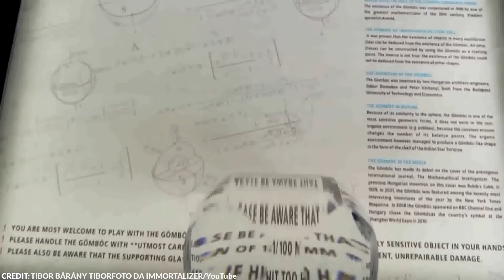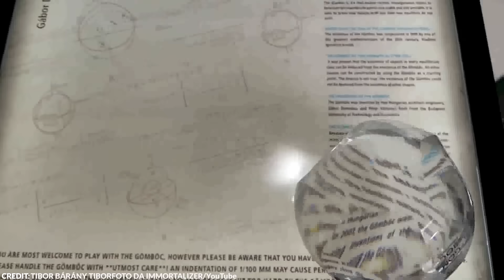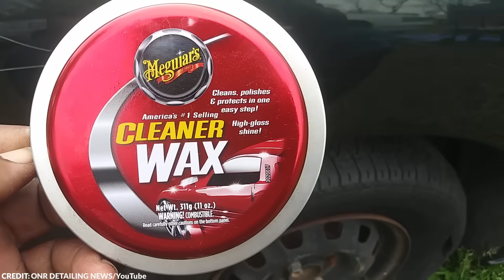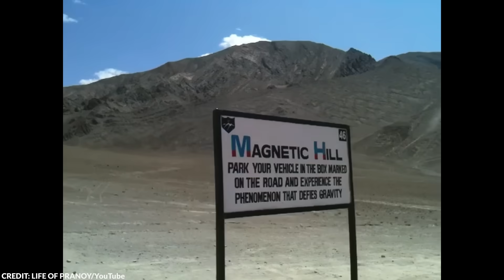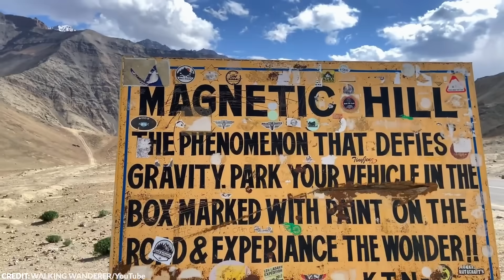15 Craziest Things That Defy the Laws of Physics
Physics is pretty amazing! It might be a bit hard to understand its complicated concepts but it can practically explain almost everything in the universe! Just imagine, every single thing around us, from subatomic particles, to the entire universe, every single one abides by the laws of physics. Of course, we still have a lot to discover in this field but its laws are already what makes our world go around.

There are still many things on our planet that seemingly defy the very laws of physics! From the gomboc; the shape that shouldn’t exist, to the daunting vertical driving, here are 15 Craziest Things That Defy the Laws of Physics!

~ Top Generality